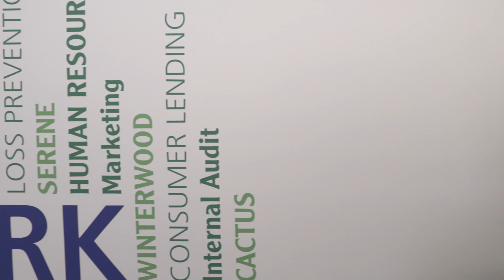Meet The Decision Maker: Scott A. Arkills, President CEO, Silver State Schools Credit Union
Accounts insured up to $500,000. American Share Insurance insures each account up to $250,000. Excess Share Insurance Corporation provides up to an additional $250,000 of insurance per account. This institution is not federally insured.

For more information about Silver State Schools Credit Union, please